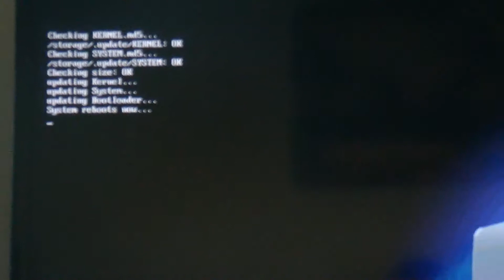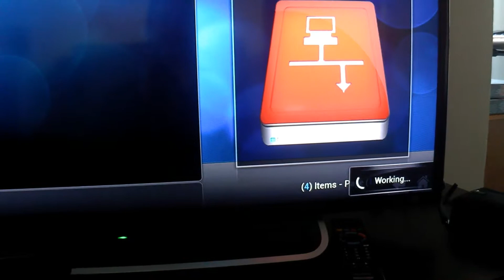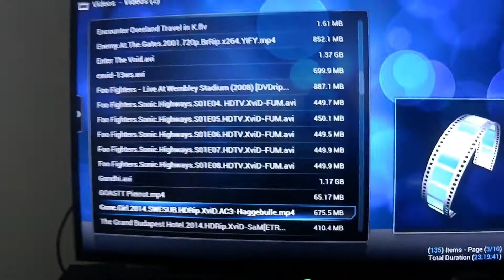Openelect on Raspberry Pi 2